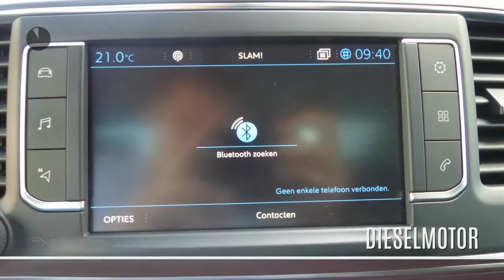Peugeot Expert 2.0 BlueHDi 150pk Business VIP |Navi|Cruise|Panorama dak|Camera